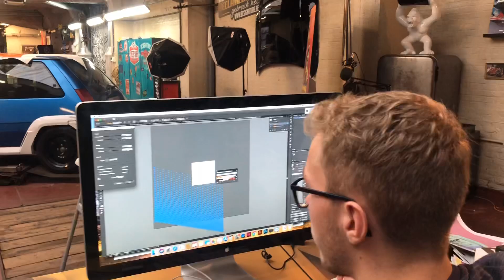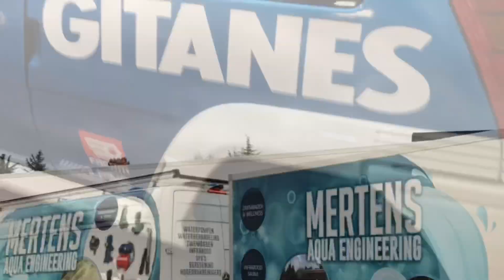Weekly wrap overview #24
Very diverse week, with some angry SUV's (Mercedes GLE AMG Orange Art and Jaguar F-Pace) a Porsche protection & Martini striping, The Samurari getting rid of the Gumball sponsors, Mertens Aqua Engineering getting it's wrap on a trailer matching their fleet, Warrior Athletics going full attention, a Smart wrap for Moeke's Nest a Volvo XC40 and reviving a legenderary R5 GT Turbo!

From colorchange over protection to commercial vehicle wraps, this week has it all!